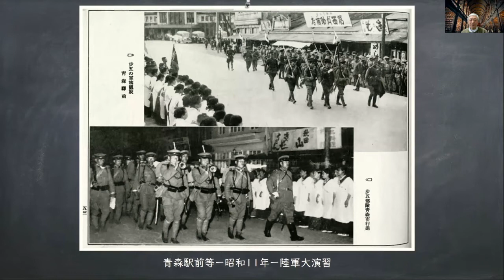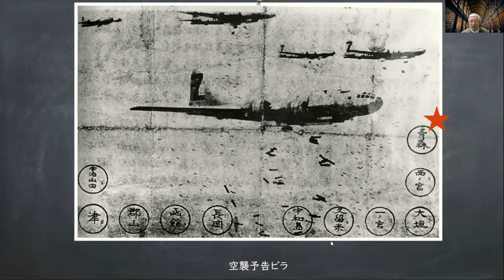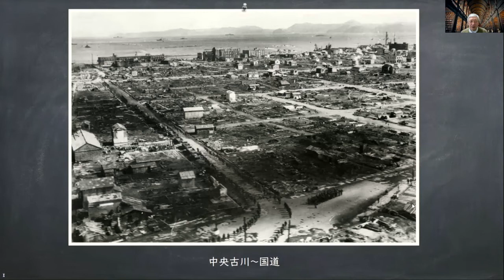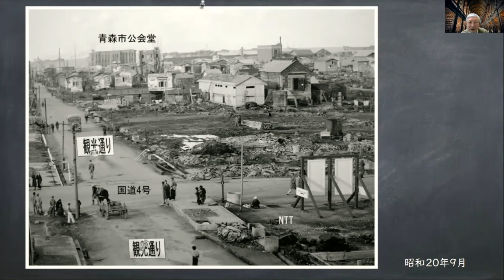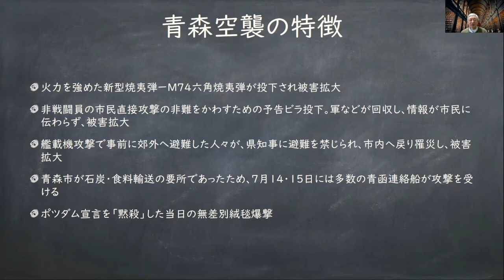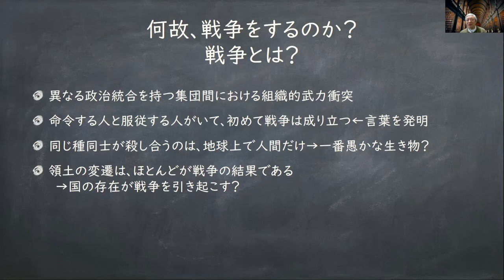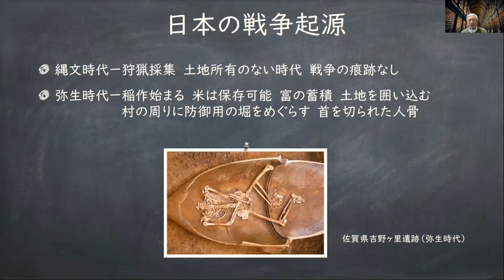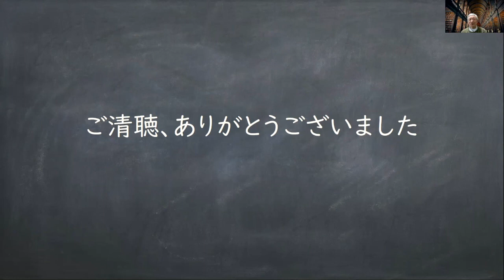青森空襲と戦争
青森市は、昭和20（1945）年7月28日の青森空襲で、市街地の殆どを焼失する大きな被害を受けました。1080名の方が犠牲となりました。その大半は、国の指導による防空壕へ逃げ込んだため、その中での焼死です。この青森空襲の事実を踏まえ、広く戦争とは何か、どうしたら戦争を防げるのかを考えてみました。